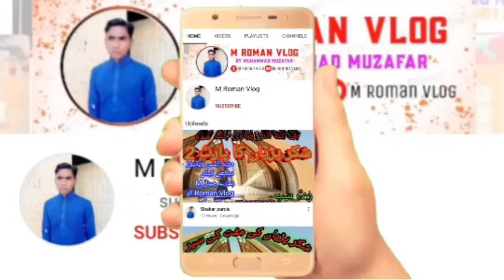ٹیچر نے کمال کر دیا